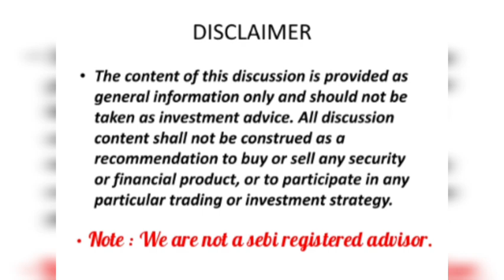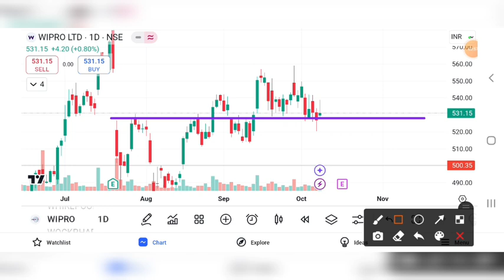WIPRO SHARE LATEST NEWS | WIPRO SHARE PRICE TARGET | WIPRO SHARE ANALYSIS | WIPRO SHARE CRASH